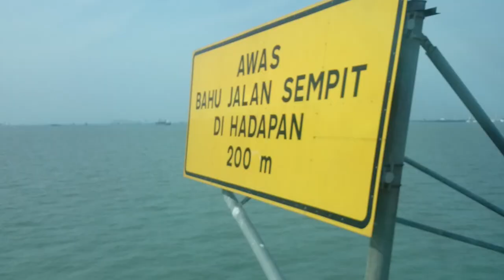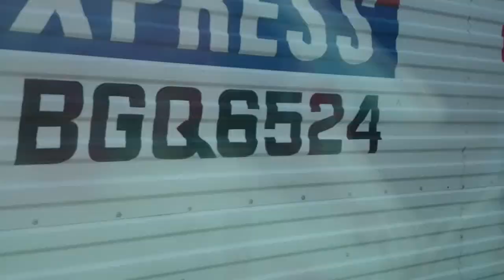Penang Bridge, Youtube Lapse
4x lapse of crossing the first Penang Bridge.